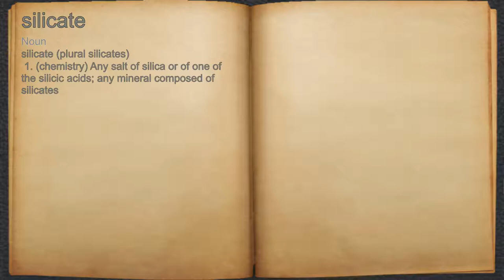What does silicate mean?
A spoken definition of silicate.

Intro Sound:
Typewriter - Tamskp